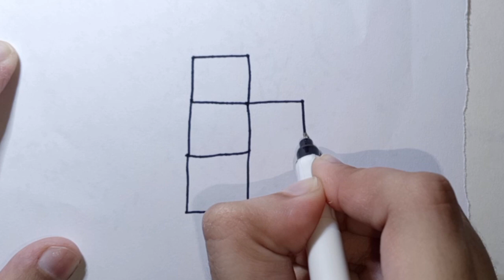Beautiful Design Drawing from number 555 | Easy Step by Step Drawing | Easy Drawing Tutorial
barbie drawing
barbie simple drawing
doraemon drawing
barbie drawing video
beautiful drawing in easy
cute drawings for girls
drawing beautiful dress
drawing dress design
drawing dress design
drawing simple
easy and beautiful drawing
face dravwing step by step
how to draw a design
how to draw a girl easy for kids
shading drawing easy cartoon
sketching easy